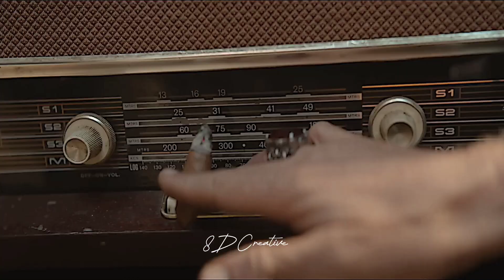8D sound | Not Ramaiya vastavaiya| Anirudh